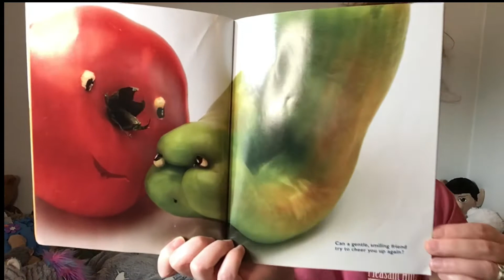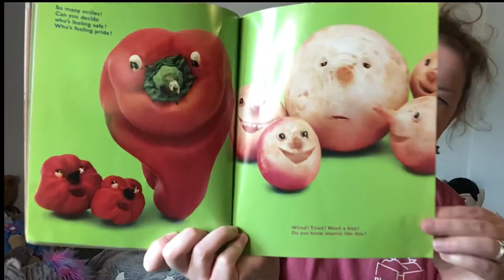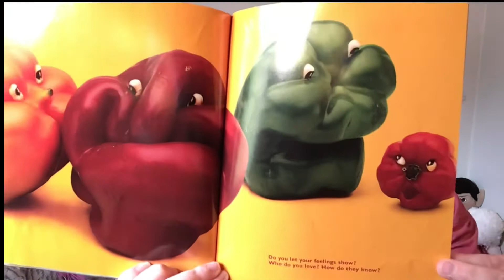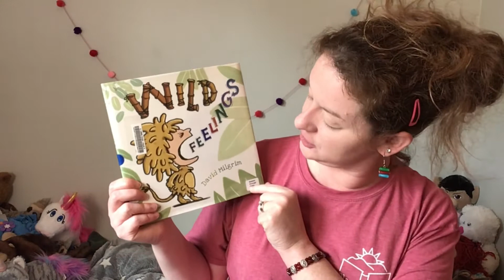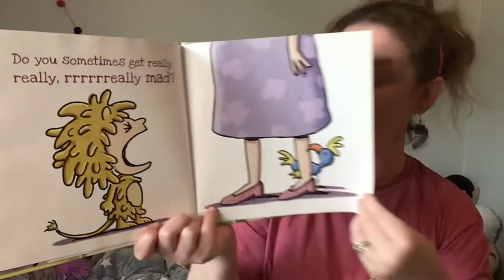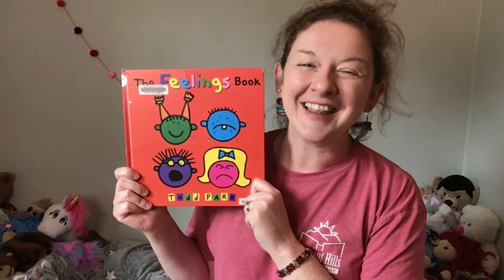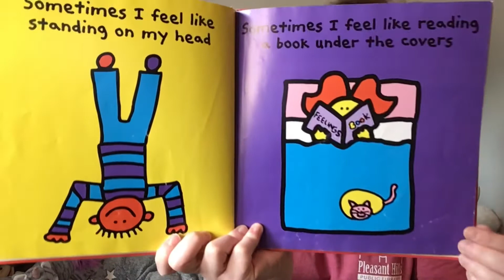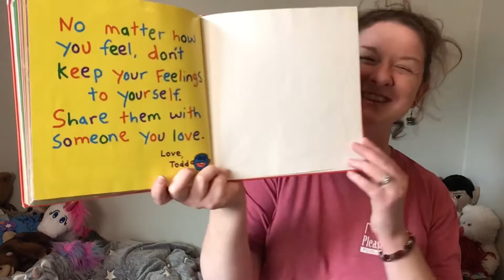PJ Family Virtual Storytime - Wild Feelings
Get cozy at home and join Ms. Dani and her sidekick Corrina for stories, songs, and a fun craft all about feelings and emotions!

Craft take-home kits are available in our lobby while supplies last.